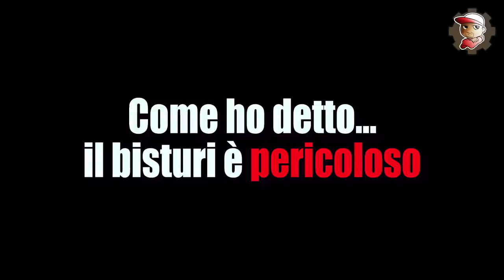ASPETTATIVA VS REALTA' - PERSONALIZZO degli OCCHIALI ma...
Signori...io ci ho provato. Ho seguito il metodo di Casey Neistat eppure nulla. Ho cercato di recuperare peggiorando il tutto. Ecco come NON personalizzare i proprio occhiali da sole con vernice spray e bisturi!

Occhiali Super ECONOMICI

MY GEAR